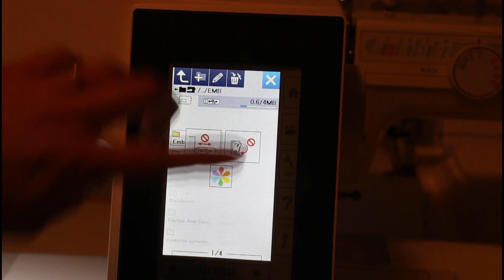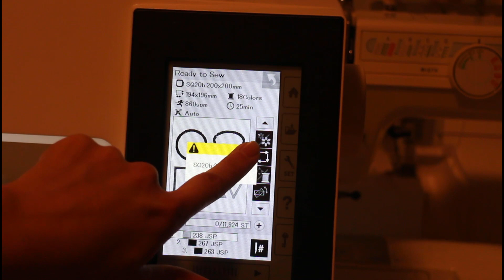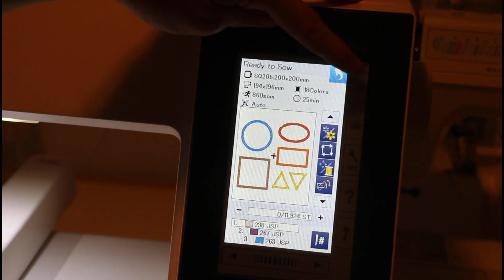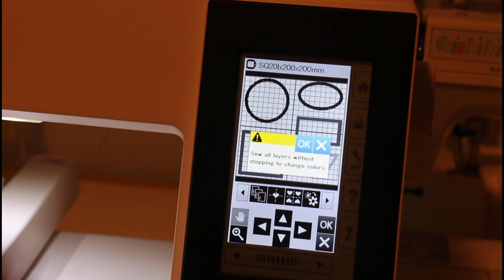Embroidering shapes to make felt stories mix and match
Embroidering on felt laying bottom and top of the hoop

Machine: Janome memory craft 500e
Thread: Glide embroidery thread